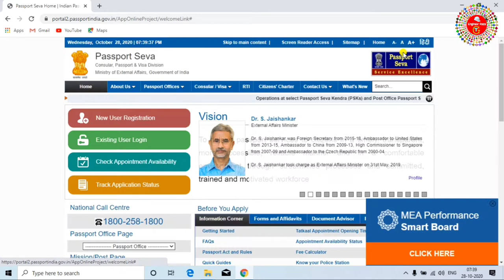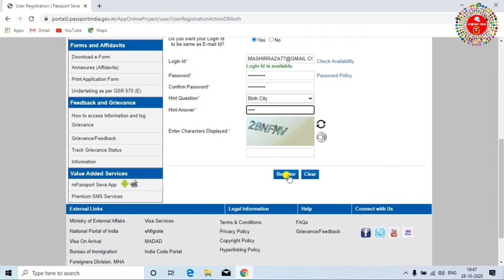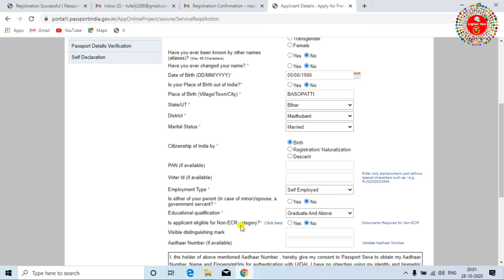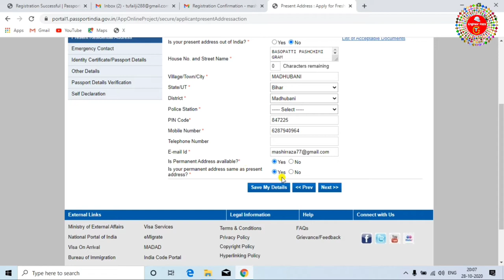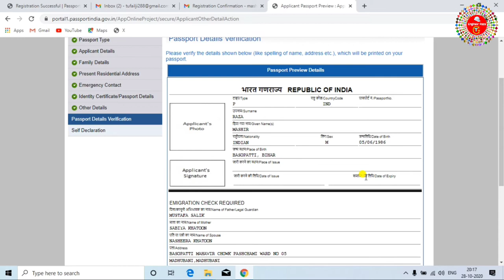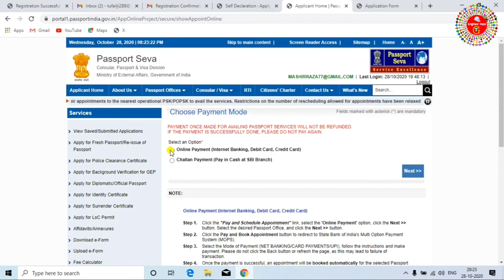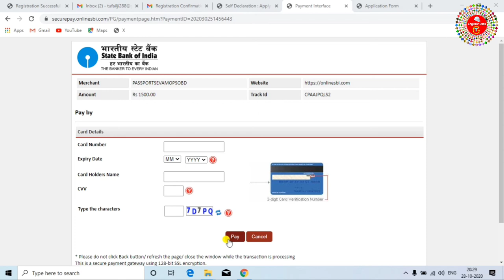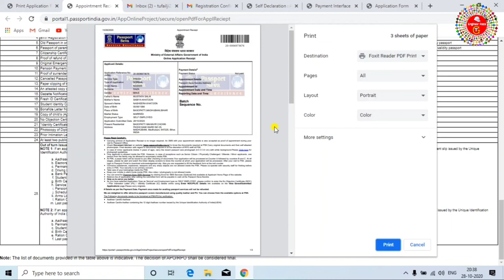Passport Apply Online 2021 - naya passport kaise nanaye | passport ke liye kaise apply kare | Guide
Passport Apply Online 2021 - naya passport kaise banaye | passport ke liye kaise apply kare | Guide
passport foreign travel ke alawa id proof, address proof aur birth proof me use hota hai. is video me passport apply process 2021 dikhaya gya hai.new passport aise banaye,2021 me naya passport kaise banaye,passport,naya passport,passport news,news passport,

new passport document ke liye aapko dob proof,adress proof dena hoga/ dob proof aur adress proof ke liye aadhar card de sakte hai, sirf aadhar card se new passport ban jayega. is video me passport apply karne ka complete process dikhaya gya hai

passportbkaise banaye,new passport kaise banaye,passport me kya kya document chahiye ye sab is video me dekhiye
Passport Apply Online 2021 - naya passport kaise banaye | passport ke liye kaise applyvkare | Full Guide

tag for reference: passport kaise banaye,apply for passport,passport apply online,passport apply online 2021,naya passport kaise banaye,passport ke liye kya document chahiye,passport banane ke liye appointment kaise le,passport ke liye appointment kaise le,passport banane ke liye kya kya chahiye,how to apply passport online in 2021,apply for passport india,passport kaise banwaye,passport price in india 2021,new passport application process,new passport process in india,zoom,zoom channel,engineer raza,engineerraza,ENGINEER RAZA,Engineer Raza,latest news,passport

Apply for New Passport
online passport application form download 2021
passport seva online portal 2021
online passport application fees 2021
passport application docuents required
i want to fill online passport form 2021
passport seva status 2021
passport ke liye police verification kaise hota hai
passport apply karne ke liye kya kya document chahiye
पासपोर्ट के लिए अप्लाई करे, कैसे किया जाता है ऑनलाइन,पासपोर्ट ऑनलाइन अप्लाई कैसे करे,2021 में नया पासपोर्ट कैसे बनाये,2021 में नया पासपोर्ट के लिए ऑनलाइन अप्लाई कैसे करे,पासपोर्ट के लिए ऑनलाइन अप्लाई कैसे करे,नया पासपोर्ट के लिए ऑनलाइन अप्लाई कैसे करे